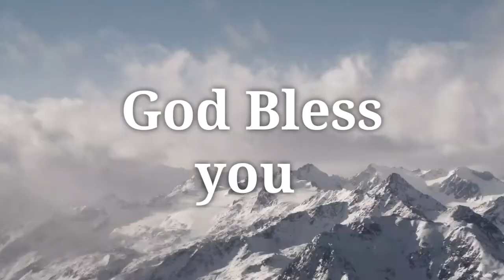Don't be covetous.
Rev Dr A Vijaya bharathi completed her masters of divinity and Ph.D at gajuwaka, vishakapatanam.she is running yesu chuchuchunnadu ministry at her hometown bapatala. she is also working as director of UNITED PASTORS PROTECTION COUNCIL. ALL OF OUR GOAL IS SHARE GOSPEL